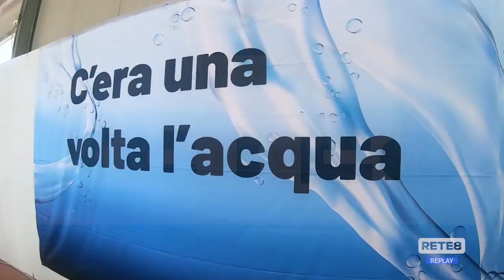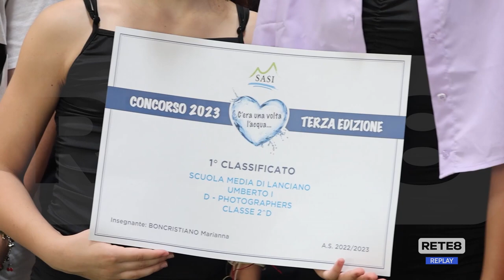Lanciano - Una favola per l’acqua